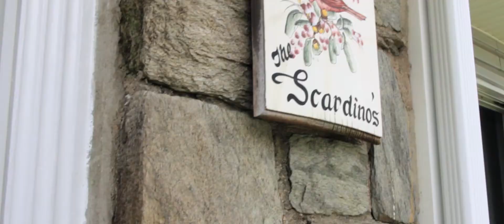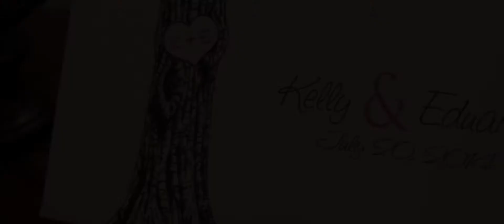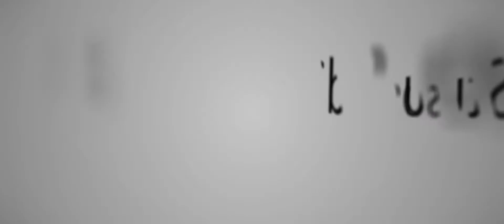Kelly and Eduardo Wedding Highlight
Separately, these two are remarkable people. But together, they are complete. Kelly and Eduardo got married at Nanina's in the Park in New Jersey, which was the perfect backdrop to their fairytale wedding. Kelly looked stunning in her gown as she walked down the aisle to a very happy Eduardo. We wish these two the best for their new life together. Congratulations!

591 Summit Avenue Suite #101